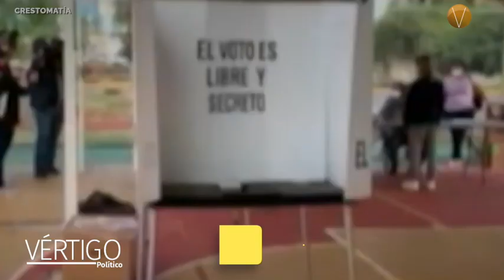Establecen “topes de gasto” para precampañas y campañas presidenciales